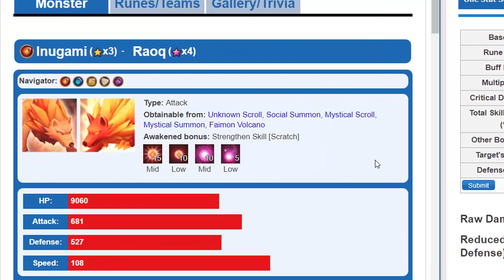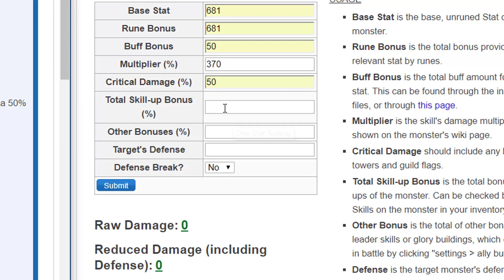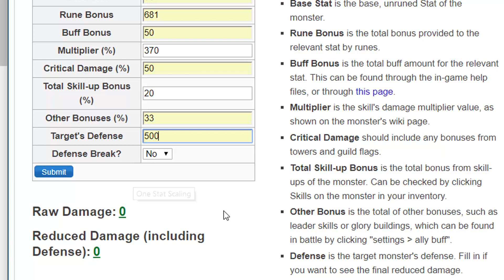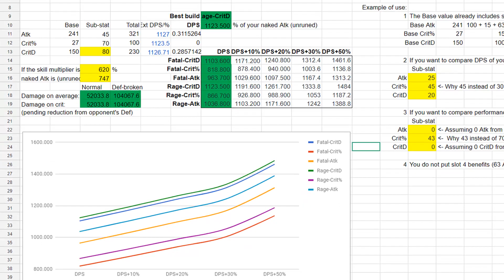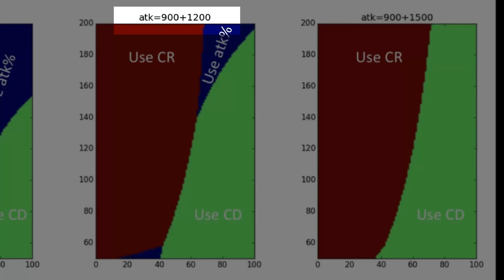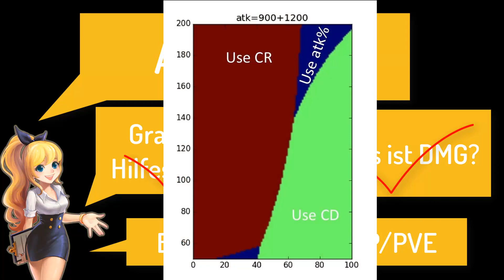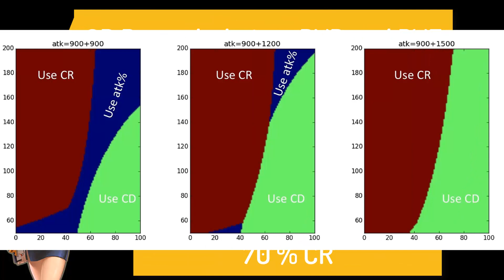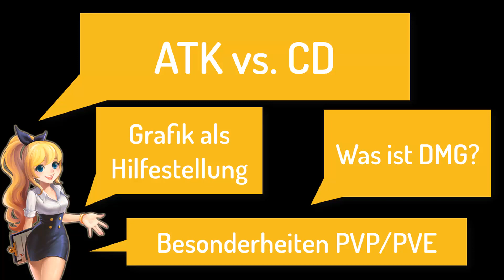DMG! ATK vs. CD richtig Runen! 🔥 Summoners war [German/Deutsch APP]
In diesem Video erkläre ich wie euer Monster am meisten DMG drückt. Zudem schauen wir uns die Einflussfaktoren an die dem DMG beeinflussen.

Möchtest du das ich deine Rollen live auf dem Stream öffne? Dann schau dir dieses Video an